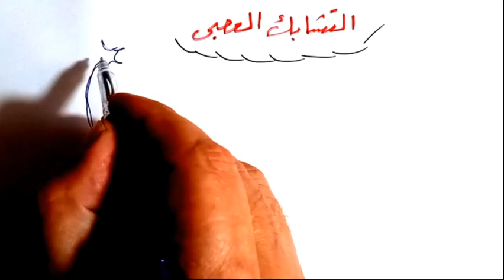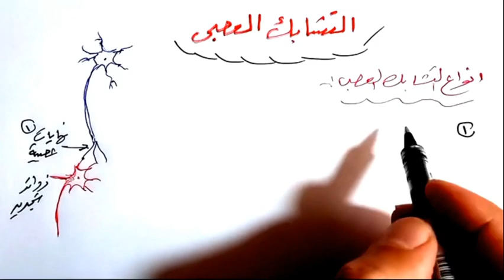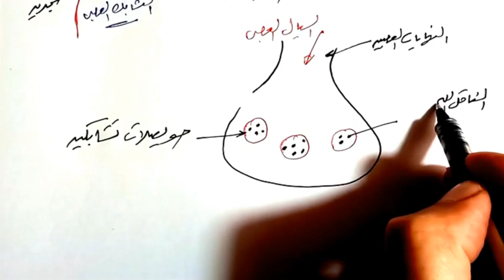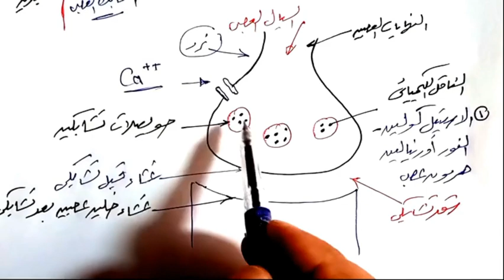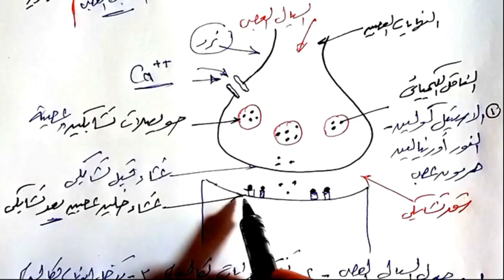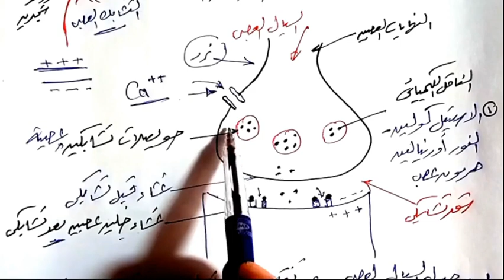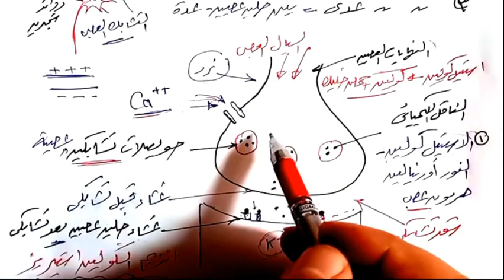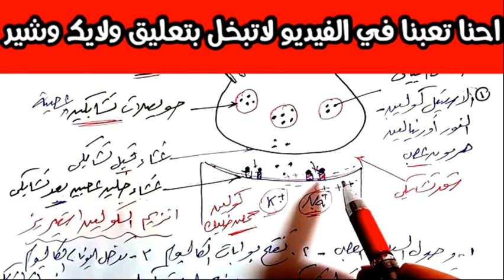التشابك العصبي احياء ثانية ثانوى الترم الثاني 2025